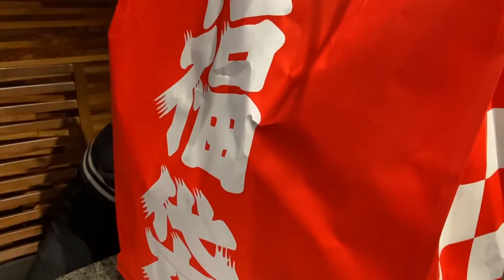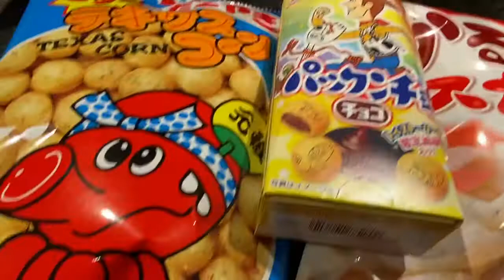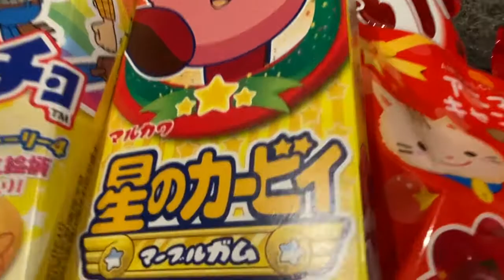福袋開封だ。あけましておめでとうございます🎉